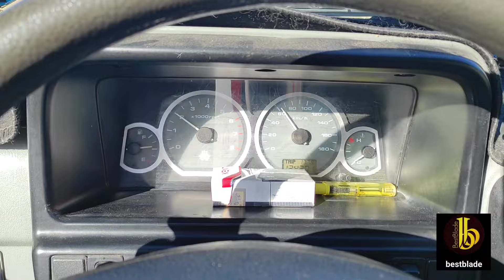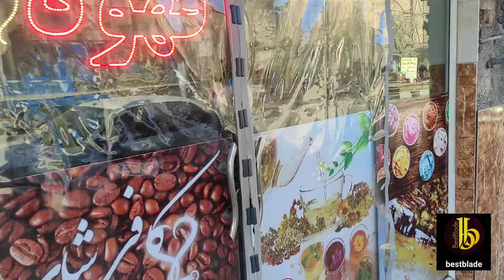ممنون مادر طبیعت : ممنونم ازت که تا الان هر وقت نیازت داشتم,همیشه حالم رو خوب کردی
تاحالا شده حالت از روزمرگی و شهر وشهرنشینی حالت گرفته شده باشه و دنبال راهکاری برای خوب کردن حال دلت بکنی،من امروز تو این ویدیو این حال رو تجربه کردم.بیا ببین وامتحان کن.مطمعنم جواب میگیری